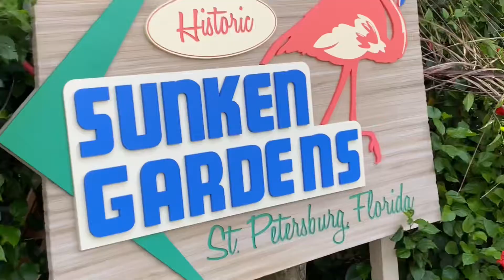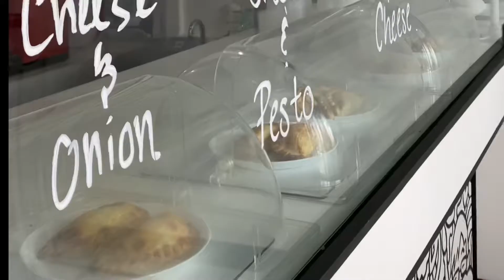Birthday Vlog 2022 — St. Pete, FL🌴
Follow me along for my birthday!

Sunken Gardens in St. Petersburg, FL for all my plant lovers!🌳

Love Food Central in Saint Petersburg, FL for some yummy vegan food🙌🏽

2D Cafe a couple blocks down for a mocha iced coffee ☕️

Sunset at Pass-A-Grille Beach with beach rentals from The Cabana Club⛱